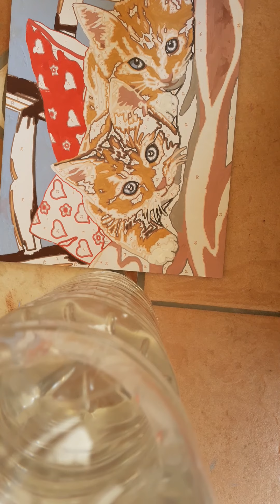Continuo il quadro di arte 👩‍🎨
B.s. una scuola per Casha 👩‍⚖👩‍🚒👩‍🚀